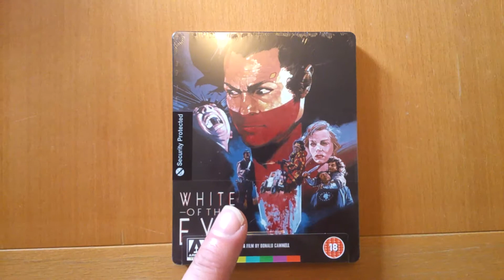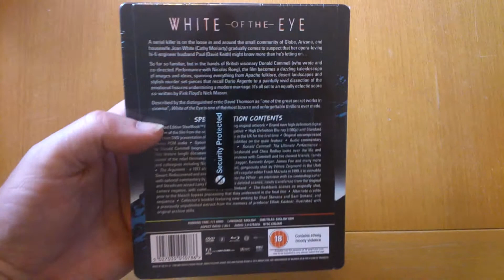small update for 23-06-14 'enjoy'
small update for monday 23-06-14, blu-ray steelbook from arrow